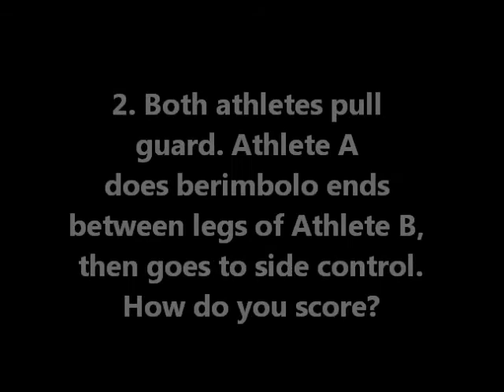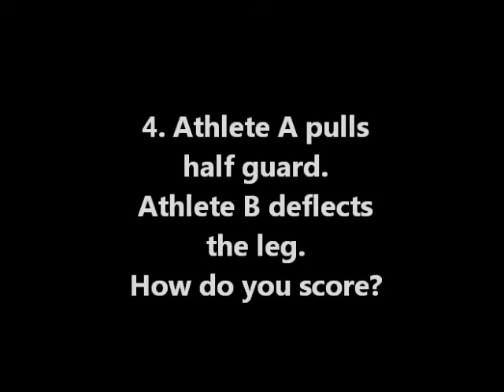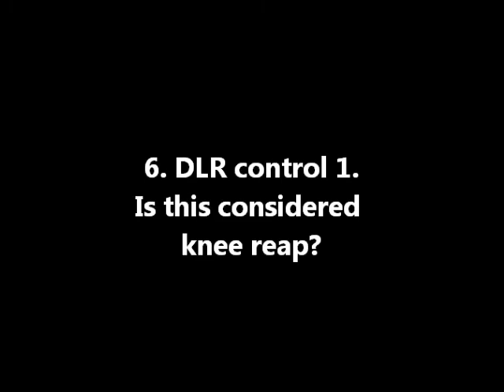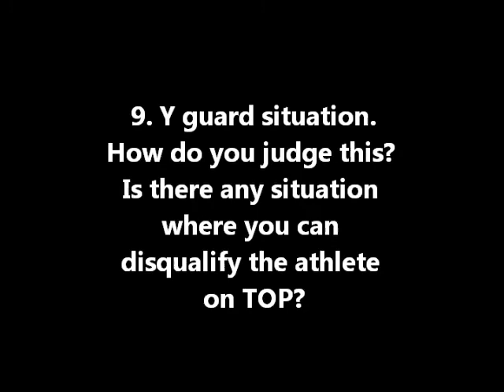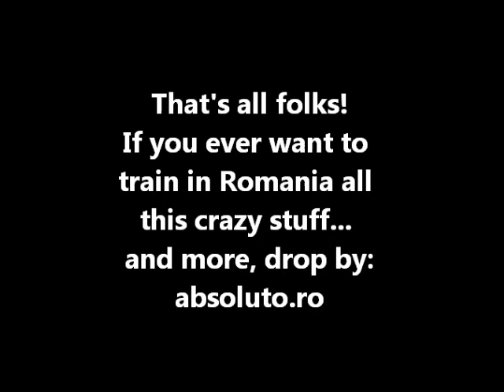IBJJF rules questions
1. Both athletes pull guard. Athlete A does berimbolo ends in side control. How do you score?
2. Both athletes pull guard. Athlete A does berimbolo ends between legs of Athlete B, then goes to side control. How do you score?
3. Athlete B pulls half guard. Athlete A controls leg. How do you score?
4. Athlete A pulls half guard. Athlete B deflectsthe leg. How do you score?
5. Three grips from back control: a. seat belt; b. clinch; c. collar. All score the 4 points ?
6. DLR control 1: Is this considered knee reap?
7. DLR control 2: Is this considered knee reap?
8. DLR control 3: Is this considered knee reap?
9. Y guard situation. How do you judge this? Is there any situation where you can disqualify the athlete on TOP?
10. 50/50 ankle lock 1: Both sides legal?
11. 50/50 ankle lock 2: Both sides legal?
12. Berimbolo to 50/50. Is the Athlete on the right doing anything illegal?